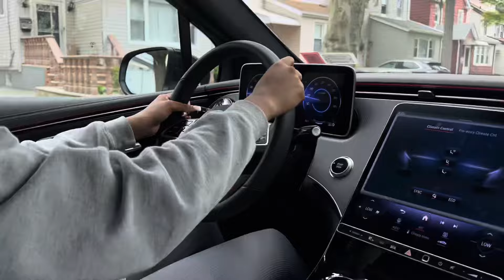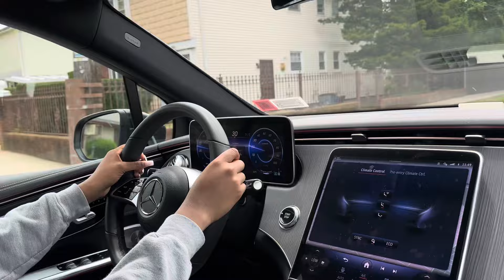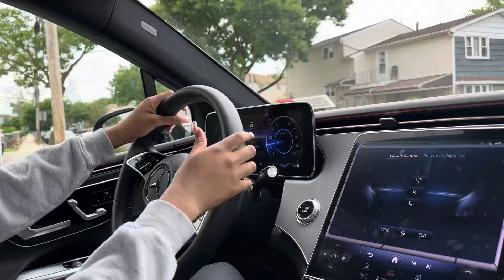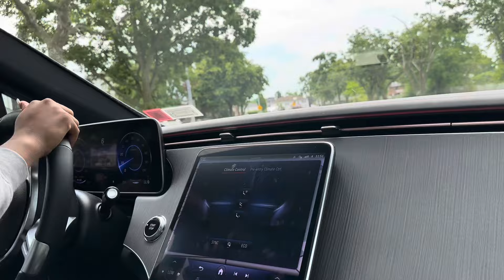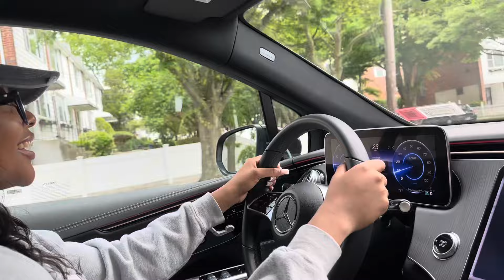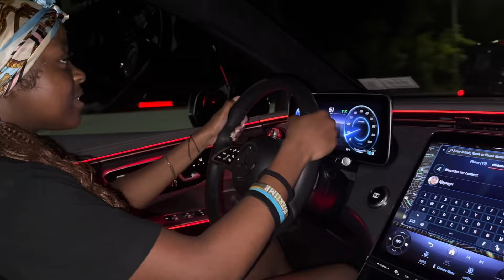Blessiny avèk Christnellle sa ki pi fò nan conduit Machi’n?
Blessiny Avèk Christnelle sa ki fò nan conduit?